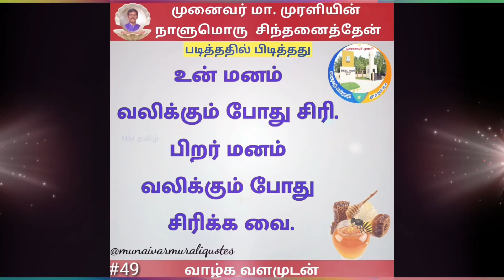முனைவர் மா.முரளியின் நாளுமொரு சிந்தனைத்தேன் - 49